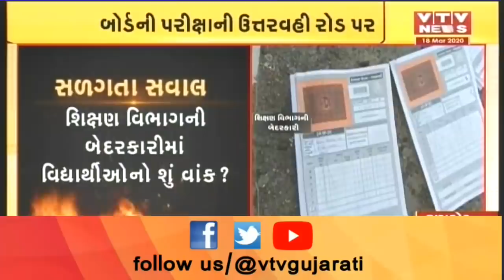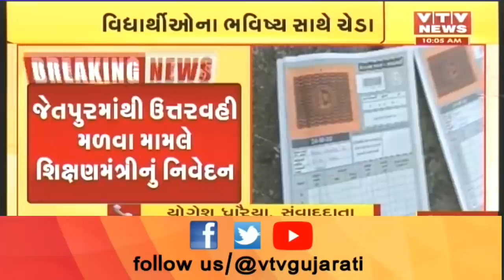બોર્ડની પરીક્ષાની ઉત્તરવહી રોડ પર મળી આવ્યા બાદ શિક્ષણમંત્રીનું મોટું નિવેદન